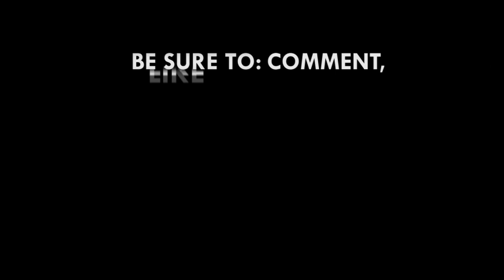Parliament Constitution Committee push for legal educ. reforms; law school interview cancellation